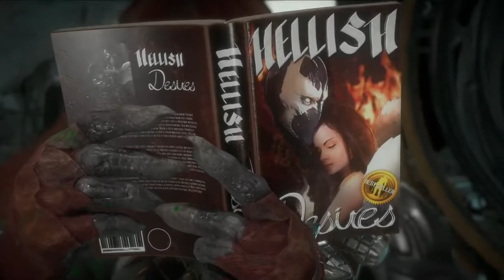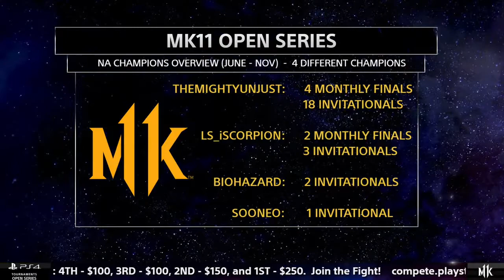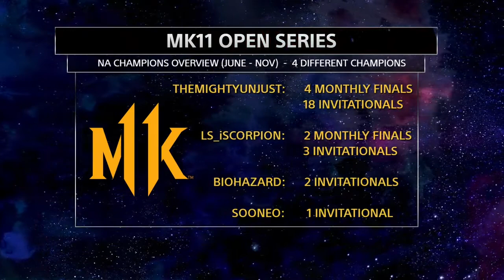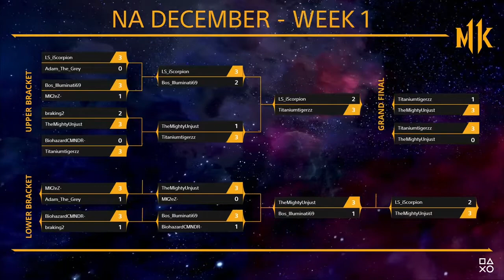Mortal Kombat 11 [ 2021 ] Gameplay | Part 2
Warner Bros. and NetherRealm Studios have announced the upcoming arrival of Mortal Kombat 11 Ultimate on PC, PlayStation 4, Stadia, Switch and Xbox One in addition to the next-gen PlayStation 5 and Xbox Series X consoles. As of November 17, the  fans of the series will be able to pick up this ultimate edition, which will add the Kombat Pack 2 including the fighters Mileena, Rain and… Rambo

Mortal Kombat 11 Ultimate will be packed with content.  Indeed, the Kombat Pack 1 will also be included with the 6 fighters Joker, Nightwolf, Shang Tsung, Sindel, Spawn and Terminator T-800.  Added to this is all the content offered in Mortal Kombat 11: Aftermath Expansion which was already well stocked with a new story following the adventures of Liu Kang and Raiden, the fighters Fujin, Shokan and Robocop, the arena fatalities, the  friendships type fatalities as well as new arenas including the return of two classics (Dead Pool and Soul Chamber).

By the same token, NetherRealm Studios announced that Mortal Kombat 11 will be distributed only digitally on PlayStation 4 and PlayStation 5 in November, with a physical format expected in January 2021. For players on Switch, the disappointment will be bitter, because only  the dematerialized format will be offered, so no cartridge.  Ditto on the PC and Stadia side, but that was to be expected.
Mortal Kombat 11 Upgrade for Next Generation

NetherRealm Studios will offer a free Mortal Kombat 11 upgrade from PlayStation 4 to PlayStation 5 and from Xbox One to Xbox Series X. By the way, the fighting game will display dynamic 4K resolution, load faster and more.  to be a little more licked.  Some game modes will be bi-generation compatible, across all platforms.